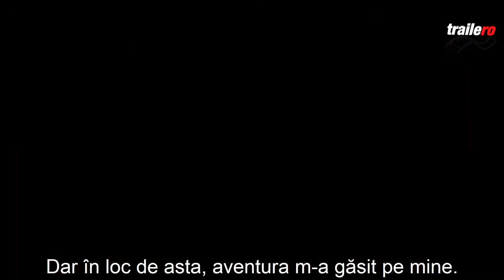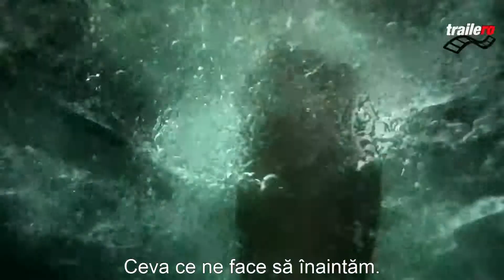Tomb raider turning point 2012 - trailer subtitrat în limba română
Producător: Square Enix
Platformă:  PC
Distribuitor: Crystal Dynamics
Gen: Aventură
Data lansării: 2012